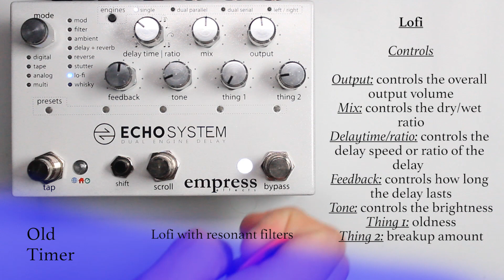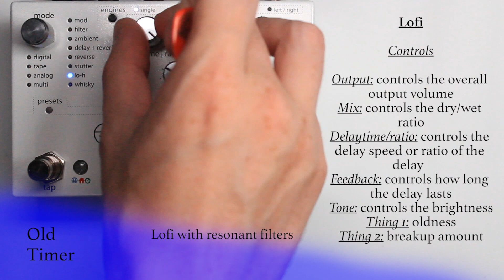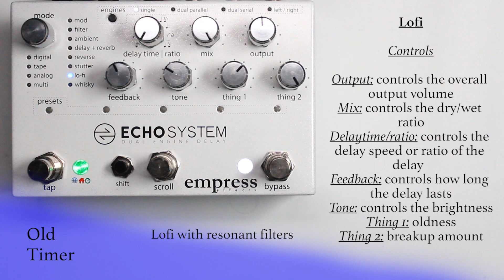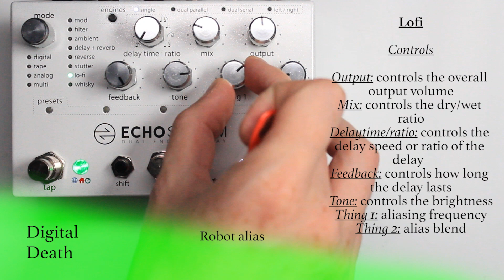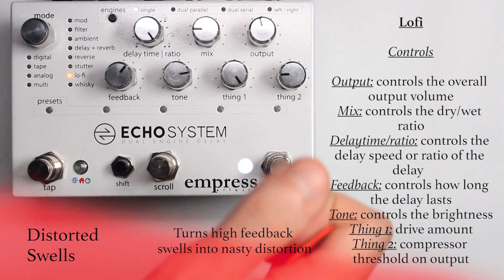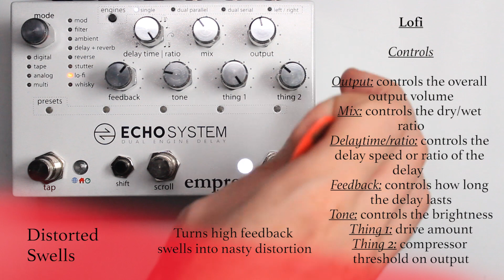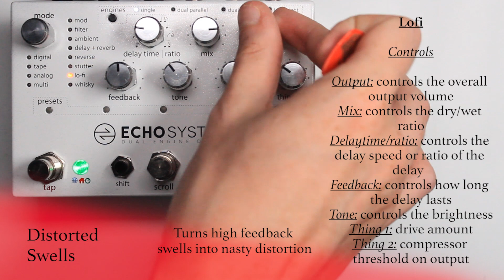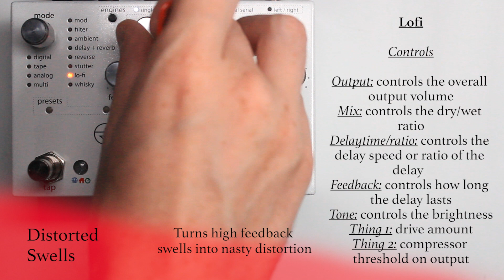Empress - Echosystem - Lo-fi - In-depth Demo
I'm using an Ibanez art320 with stock pickups

Empress Echosystem

Empress Reverb

SUPPORT

SOCIALS

Music

Dry Signal 00:00:00
Old Timer 00:00:10
Digital Death 00:06:04
Distorted Swells 00:11:25
Endslate 00:16:32